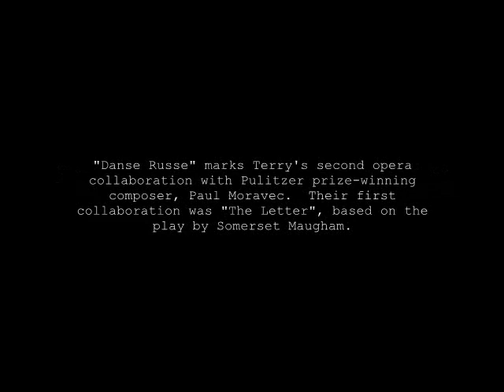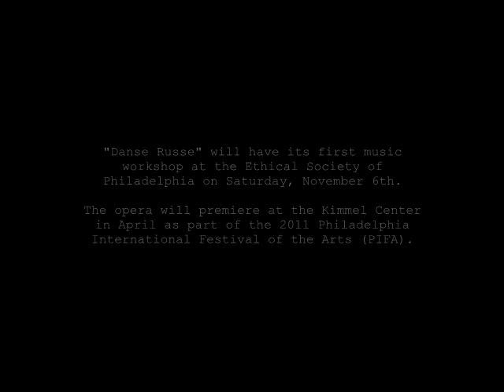An Interview with Terry Teachout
Librettist, Terry Teachout discusses the creative process for "Danse Russe," his latest opera collaboration with Pultizer prize-winning composer Paul Moravec.